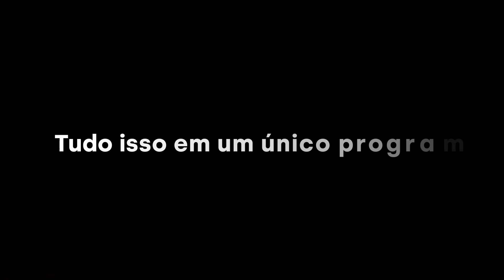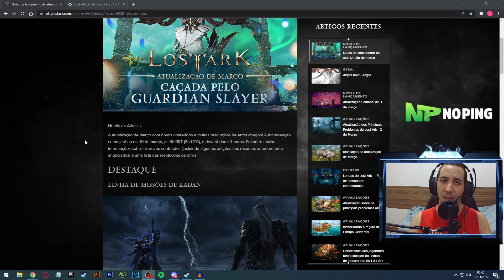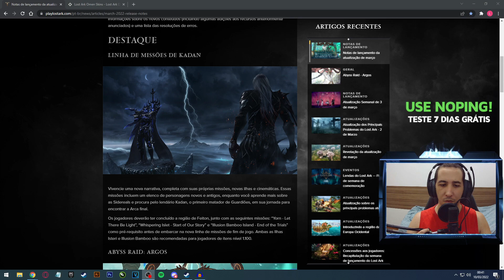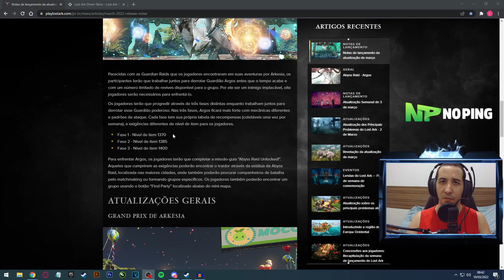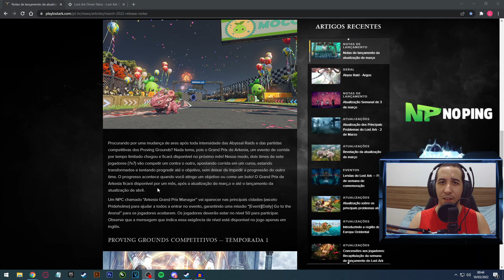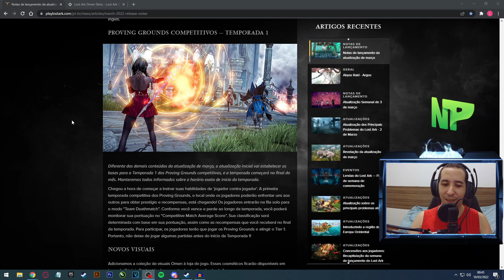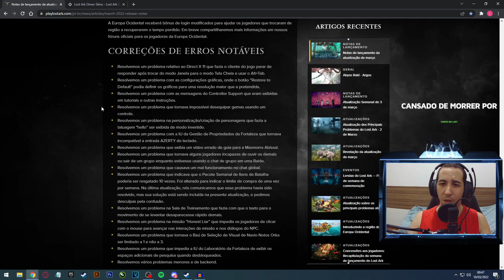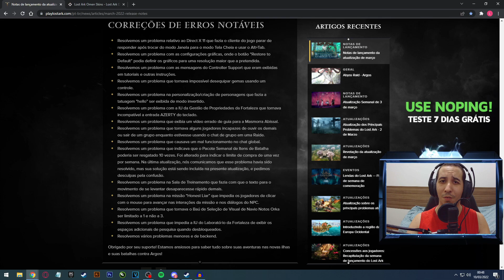Lost Ark - TUDO Sobre a Grande Atualização de Março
Nesse video vou estar mostrando todo conteudo que vai estar chegando dia 10/03, na primeira grande atualização do jogo

00:00 Intro
00:40 Skins
01:53 Introdução
02:17 Patch Notes
10:15 Final